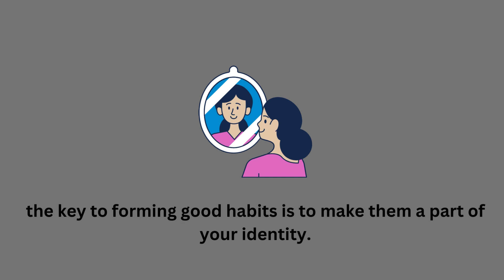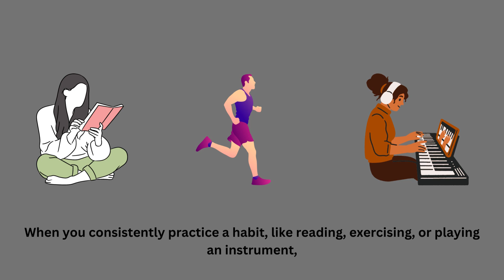Stop failing at your goals - upgrade your identity with habits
Collecting insights from my reading and sharing them through engaging content on my newsletter and YouTube channel. Follow me for your daily dose of knowledge! 🧠🎬